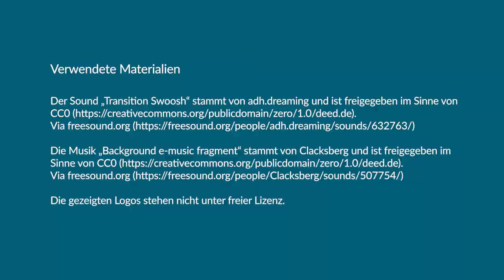MUA-P & Gesund durchs Studium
Ellen Pflaum von der HOOU@HAW stellt zwei Lernangebote der Hamburg Open Online University vor.

Bei „MUA-P“ geht es um das Erlernen perspektivischer Darstellungen in einer Virtual Reality. Hierbei zeigen illustrierte Lernmaterialien die Regeln und Gesetzmäßigkeiten der perspektivischen Darstellung. Mit der dazugehörigen Virtual-Reality-App können die Teilnehmenden im dreidimensionalen Raum erfahren, wie die drei Dimensionen der Wirklichkeit auf zwei Dimensionen einer Zeichenfläche übertragen werden. Unterschiedliche Regeln der gezeichneten Perspektive werden aufgezeigt und laden zum spielerischen Ausprobieren ein. Die Erforschung der Perspektiven-Konstruktion im dreidimensionalen Raum gehört ebenso dazu.

Das Lernangebot „Science2Startup“ wurde vom Zentrum für Karriereplanung entwickelt und hilft bei Gründungsideen alle Schritte zu durchlaufen. Von der Inspiration, über Teamfindung, zu Finanzen, Steuern, Organisation bis hin zum Pitch und der letztendlichen Ausgründung.